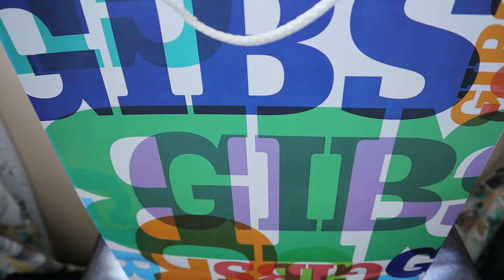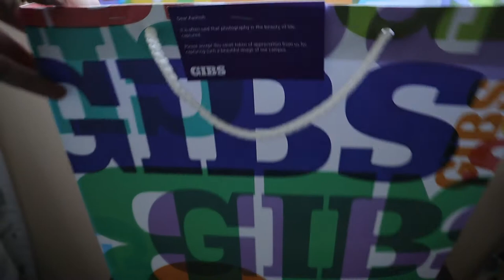Gordon Institute of Business Science (GIBS) Goodies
Hi Friends,

Sometimes life brings the gifts you wanted but in an unexpected way. I went to the Gordon Institute of Business Science (GIBS) campus in Illovo to attend an iStore Meets session in person. I went to attend the session as well as to complete my daily walk and an opportunity to see the campus and take some pictures and post them on my Google Maps account too. One of the pictures was loved by the GIBS Marketing team and they sent me the goodies for the same after taking my address. Thanks a lot, team GIBS. I totally loved the campus and it reminded me of my MBA days.

If you like my content, let's share a cup of virtual coffee

1. Canon M50 Mirrorless Camera
2. Rode VideoMic
3. Tripod
4. Pilot Pens
5. Xiaomi Bedside Lamp 2
6. Samsung Smartphone